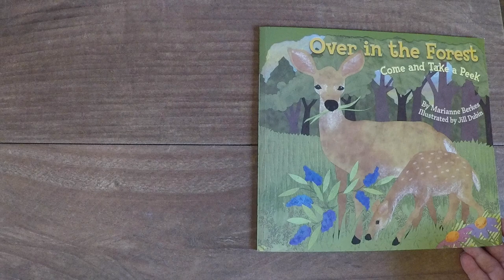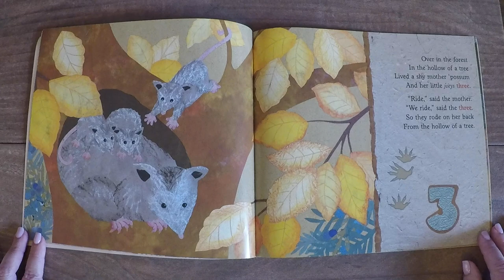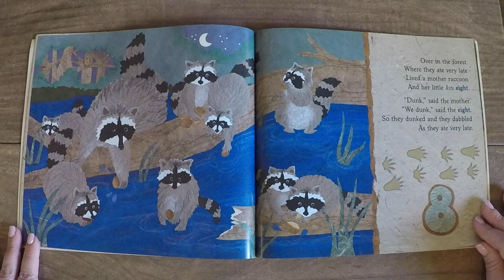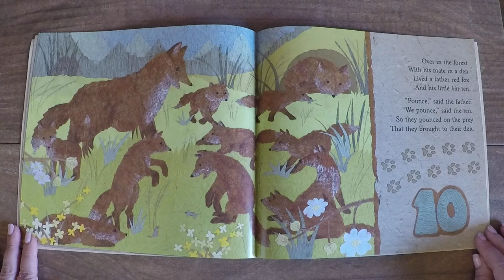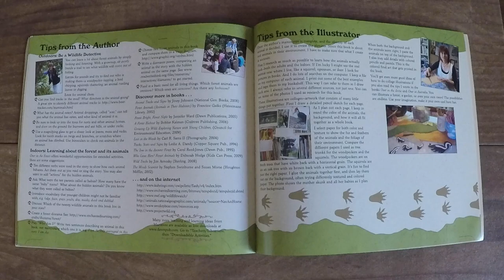Over in the Forest by Marianne Berkes (Read Aloud) Storytime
Children learn the ways of woodland animals to the rhythm of "Over in the Meadow" as they leap like a squirrel, dunk like a raccoon, and pounce like a fox. They will also count the babies and search for ten hidden forest animals. Animals featured in this charming book include beavers, deer, possums (opossums), box turtles, turkeys, squirrels, woodpeckers, raccoons, skunks, and red foxes.